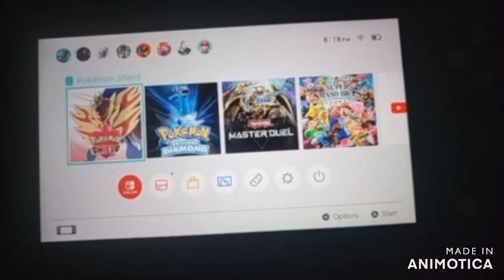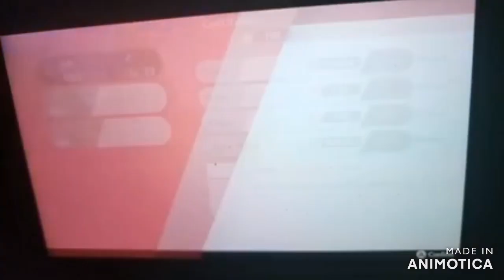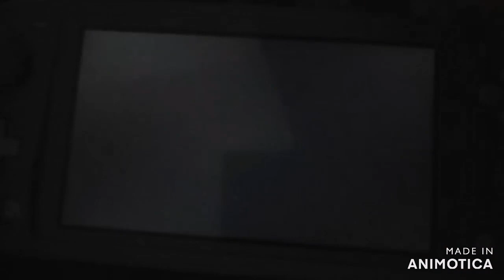pokemon sowrd part 6